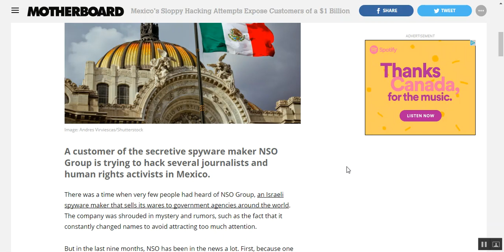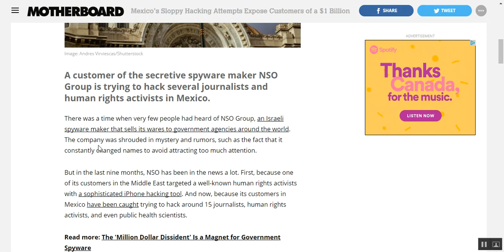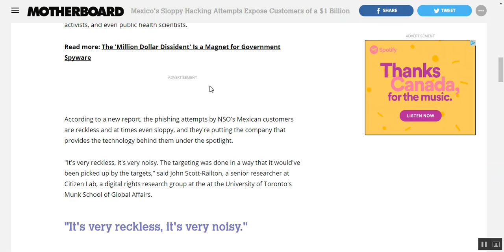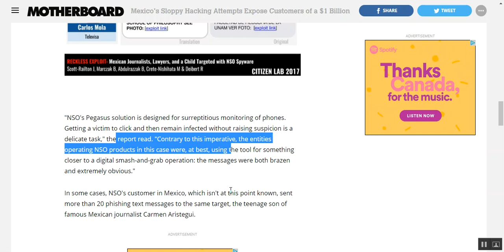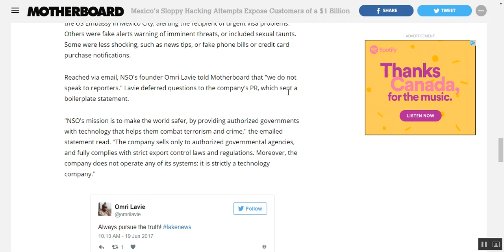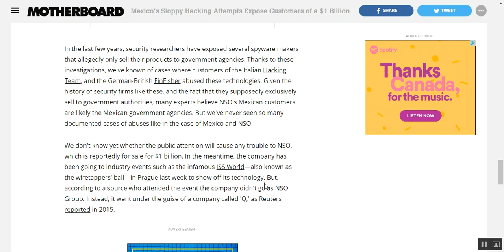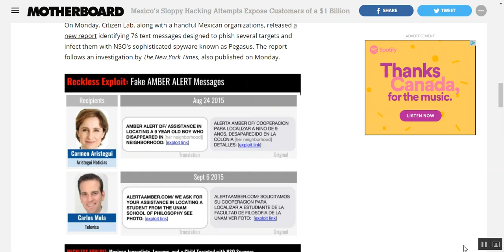Mexico's Bad Hacking Attempts Expose NSO Group, A Million Dollar Israel Organisation